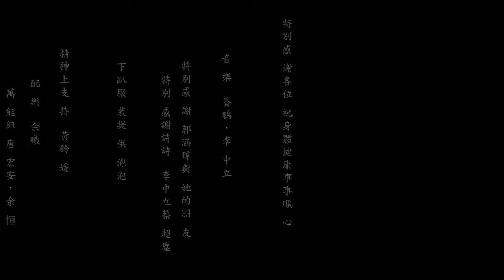台北48小時電影比賽計畫 - 不正常仲介人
賣屋給鬼的人...

字幕: 中文字幕
原名: 不正常仲介人
導演: 陳容寬
主演: 梅伯豪,王姿勻,宋文傑,郭涵瑋
年份: 2013
類型: 懸疑,驚悚
地區: 台灣
片長: 10分鐘半